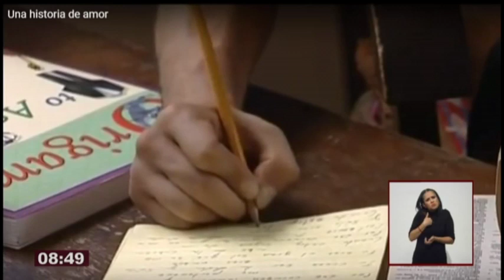Aquí con Javier Solórzano - Roberto Sosa (19/01/2018)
Entrevista con Roberto Sosa, Actor.